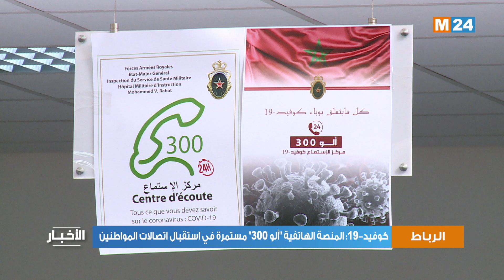كوفيد-19: منصة "ألو 300" بالمستشفى العسكري محمد الخامس مستمرة في استقبال اتصالات المواطنين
تعزيزا لآليات وقنوات التواصل المباشرة، وبغاية الرفع من يقظة المواطنات
والمواطنين لضمان سلامتهم الصحية، وبتنسيق بين وزارة الداخلية والقوات
المسلحة الملكية، تم إطلاق المنصة الهاتفية "ألو 300"في 25 مارس بهدف تقديم
الإرشادات والإجابة على تساؤلات المواطنات والمواطنين وتلقي شكاياتهم،
انضافت للخطين الهاتفيين لوزارة الصحة "ألو اليقظة الوبائية 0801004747"
و"ألو 141 للمساعدة الطبية الاستعجالية" (Allô SAMU 141) المخصصين
للمعلومات والإرشادات المتعلقة بالجانب الصحي المتعلق بفيروس كورونا
المستجد.